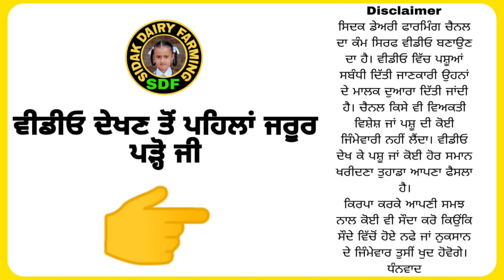Two Buffaloes For Sale, 2 ਮੱਝਾਂ ਵਿਕਾਊ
Vill Nwa Qila
Dist Faridkot